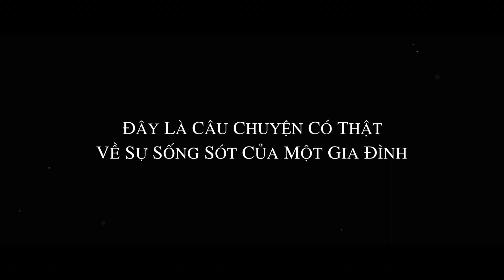Thảm Họa Sóng Thần (The Impossible)